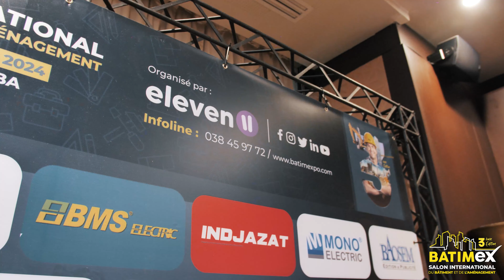retour en vidéo à la conférence de presse du BATIMEX 3, tenue le 16 Janvier 2024 à l'hôtel Legacy.